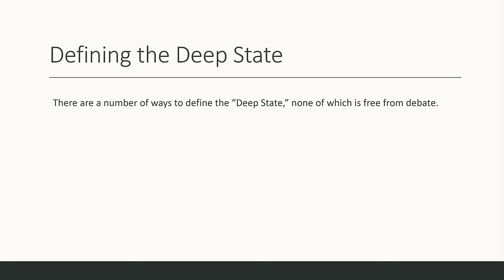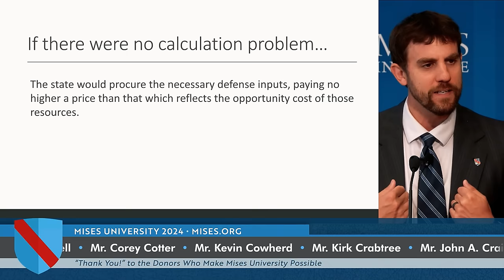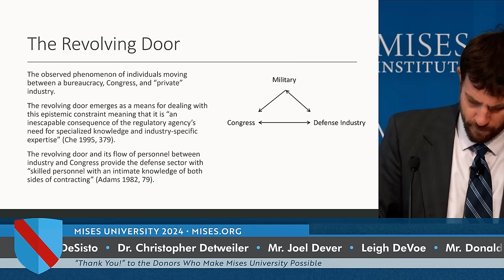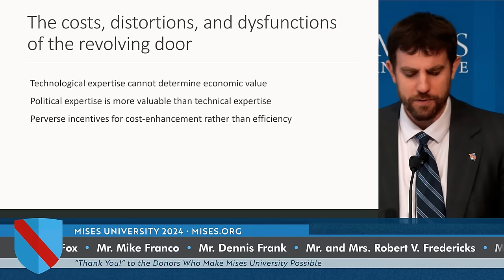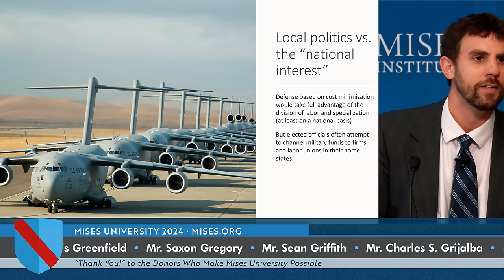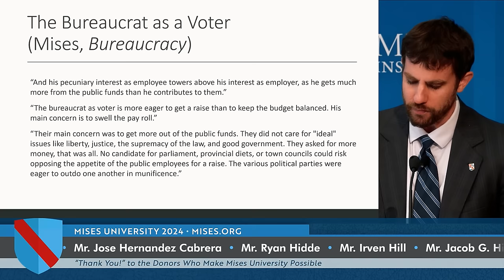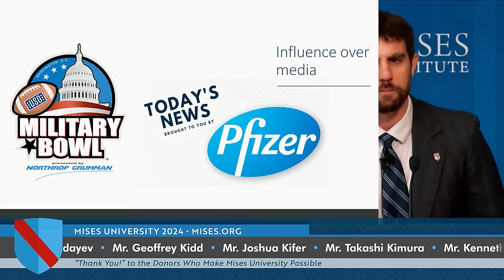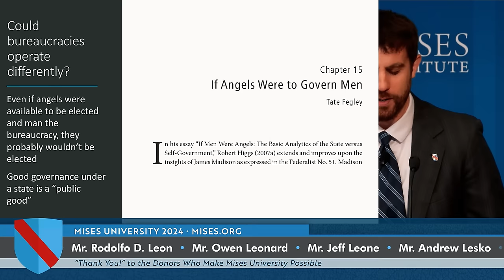Bureaucrats in the Deep State | Tate Fegley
The analysis of the operations of the military industrial congressional complex can be applied to other types of bureaucracies that have the ability to bestow favors and implement graft.